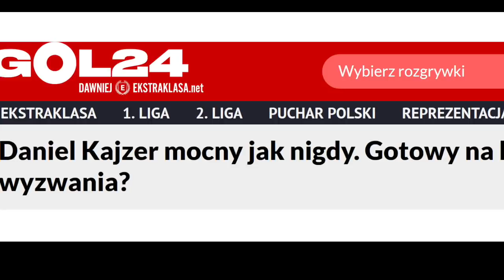Daniel Kajzer - 2016/17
Wybrane akcje
Highlights

Poprzedni sezon
Previous season

Jakub Pochwyt
Nowiny.pl
GKStv
KotwicaTV
PoloniaTV

Zdjęcia:
Roksana Bibiela

Muzyka:
Oblivion